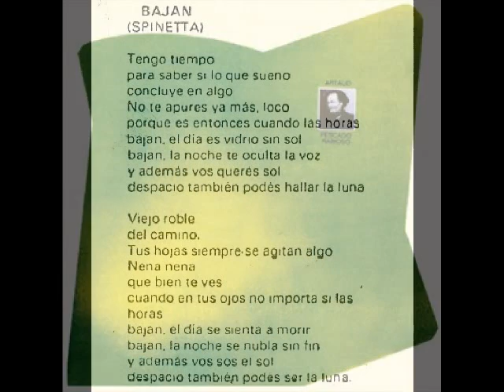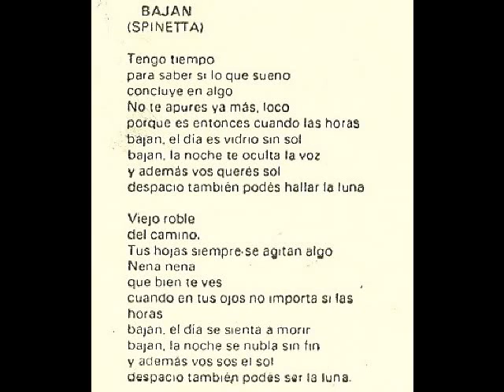Bajan - Pescado Rabioso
Spinetta